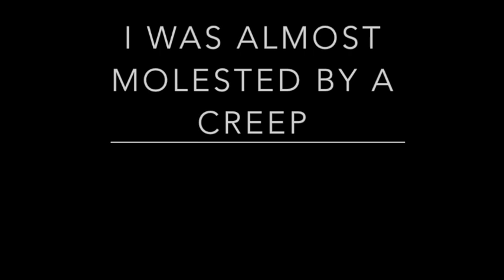3 Going To CHRISTMAS PARTIES Horror Stories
Christmas Party horror stories from the internet. True creepy stories online. Christmas scary stories. Scary Xmas stories. Creepy xmas experience. Real horror stories in December. December horror stories. Scary stories in December.

-HorrorStudio1